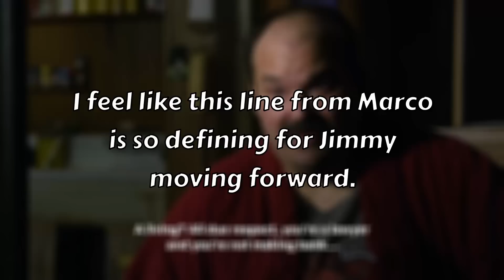Who Is Saul, Really? A Character Study: SEASON 1 | "Marco" Analysis | Better Call Saul 1x10 FINALE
This is who's to blame for the creation of Saul. My review, reaction, and commentary for the finale of season 1.